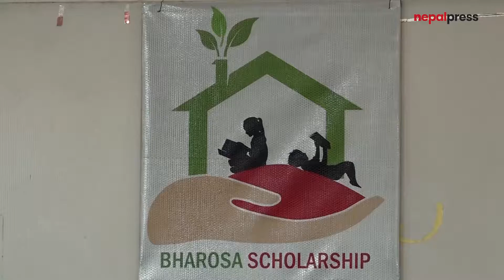भरोसा छात्रवृत्ति अभियानबारे कांग्रेस महामन्त्री गगन थापा